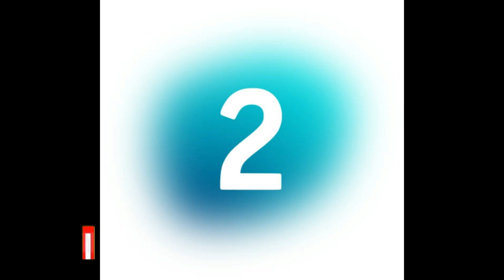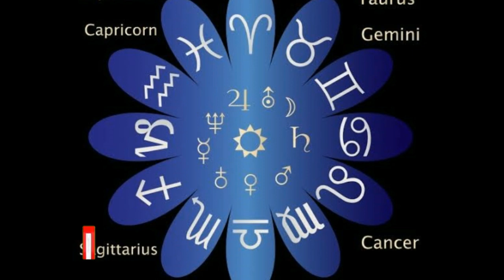অংক জ্যোতিষে ২০২০ সন আপনার ভাগ্যের কথা কি বলছে জেনে নিন। চারটি অংকের ভাগ্য অনেক ভালো এ বছর।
Mesh Rashifal  [March 21-April 20]
Vrish Rashifal [21 April-20 May]
Mithun Rashifal [May 21-June 20]
Karkat Rashifal [21 June-20 July]
Singh Rashifal [July 21st - 21st]
Kanya Rashifal [22 August - 22 September]
Tula Rashifal [23 September-22 October]
Vrischik Rashifal [October 23-November 21]
Dhanu Rashifal [November 22-December 20]
Makar Rashifal [December 21-January 19]
Kumbh Rashifal [January 20-February 18]
Meen Rashifal [February 19-March 20]

Ajker Rashifal,
Dainik rashifal in Bengali,
Astrological Science,
Rashifal Today,
2019,
Horoscope 2019,
Daily Rashifal,

Ajker Rashifal,
bangla horoscope,
2020,
Daily Rashifal,